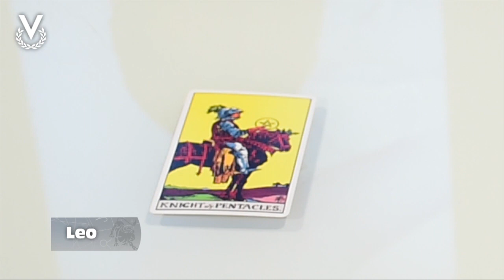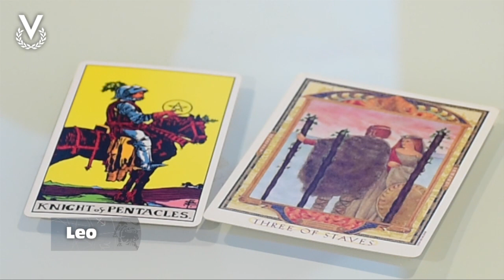Leo – Predicciones de Febrero 2020 – Los Astros